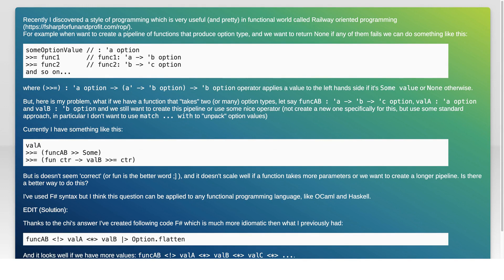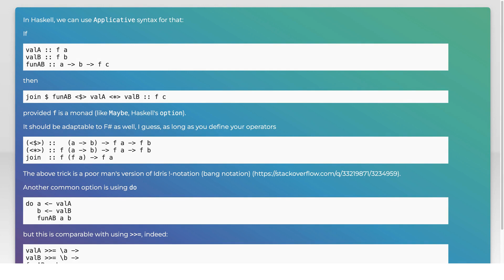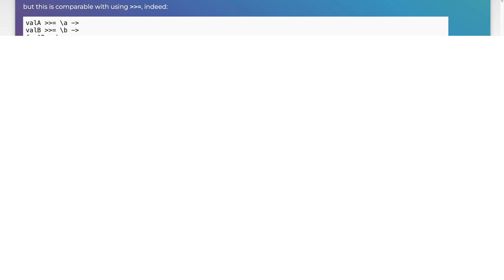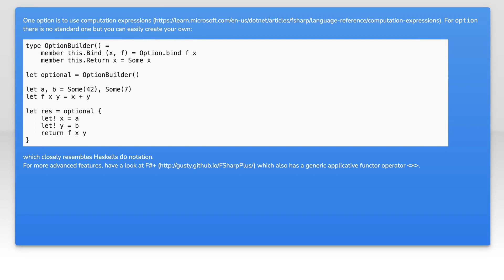Proper way of applying two (or many) option values to a function in F#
haskell: Proper way of applying two (or many) option values to a function in F#233

Related to: haskell, f#, functional-programming, ocaml